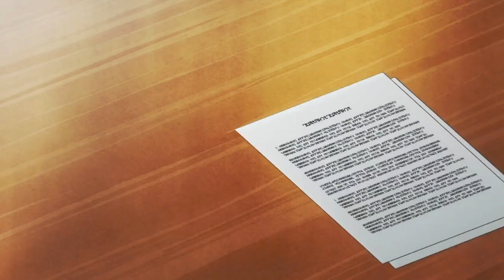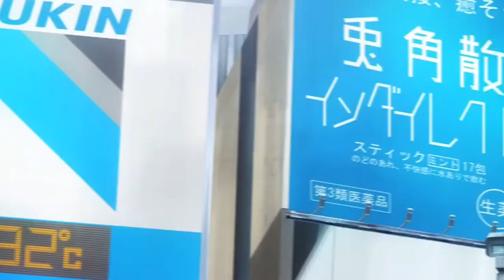Top 10 New Esekai Anime Where MC is Overpowered! Hindi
Top 10 New Best Esekai Anime Where MC is Overpowered! Hindi

Intro: (0:00)
1st anime : (0:15)
2nd anime : (1:25)
3rd anime : (2:25)
4th anime : (3:05)
5th anime: (4:10)
6th anime: (4:41)
7th anime: (5:35)
8th anime : (6:26)
9th anime : (7:05)
10th: (7:65)
outro : (8:30)